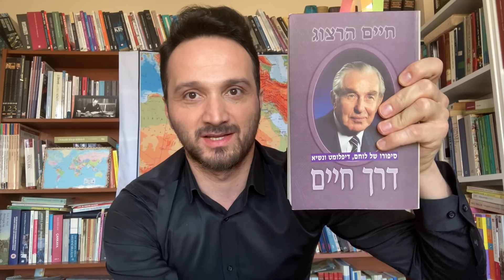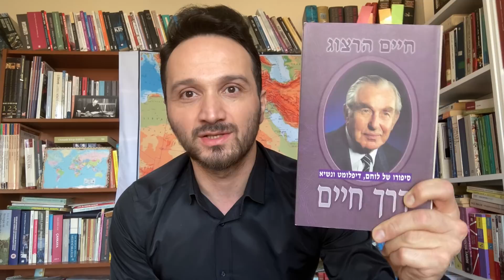İsrail Cumhurbaşkanı Yitzhak Herzog Kimdir?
Bu hafta, 15 yıl sonra ilk kez bir İsrail Cumhurbaşkanı Türkiye'ye geliyor. Bu ziyaret, Ukrayna işgali sırasında gerçekleşiyor. Bu nedenle sadece TR-IL ilişkileri ekseninde değil; bölge için de önemli. Peki, İsrail Cumhurbaşkanı Yitzhak Herzog kimdir? İsrail siyasi tarihîndeki yeri nedir? Türk siyasi çevrelerinde Herzog ailesi nasıl tanınıyor? Herzog ailesinin kökenlerinden Yitzhak Herzog'un İşçi Partisindeki faaliyetlerine, İsrail'de Cumhurbaşkanlığı makamının öneminden Türkiye ile ilişkilerine dek birçok konuya değindim. Herkese keyifli bilgilenmeler ve iyi seyirler...😊